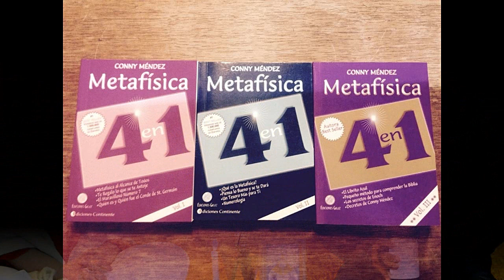Conexiones: Tomando Consciencia "Elohim y Elementales" P-1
Programa de conversación sobre espiritualidad y herramientas para el desarrollo.

Conducido por Lasbe Norambuena Guevara Y Donna Hoffman